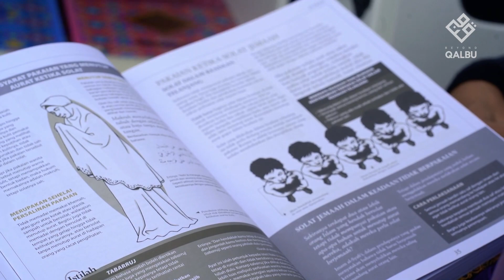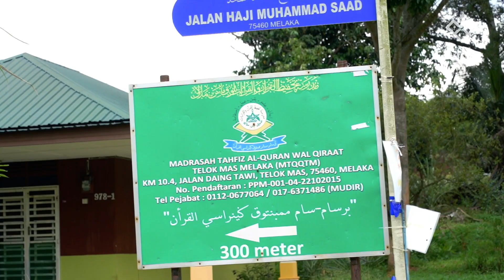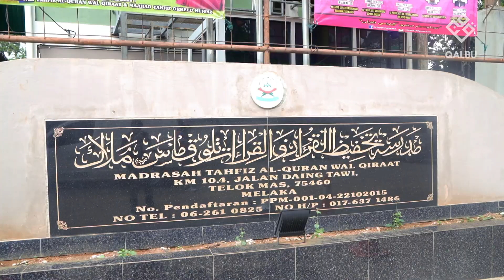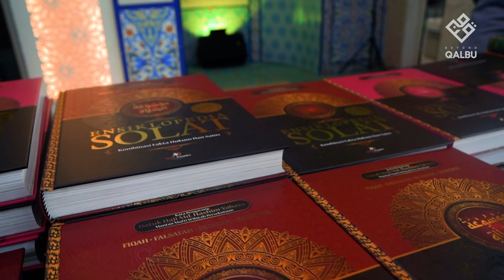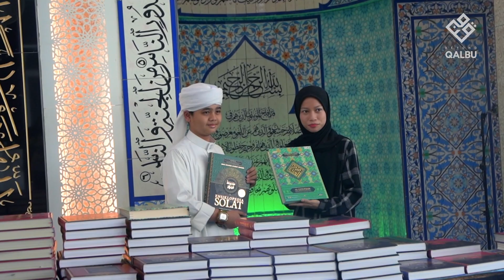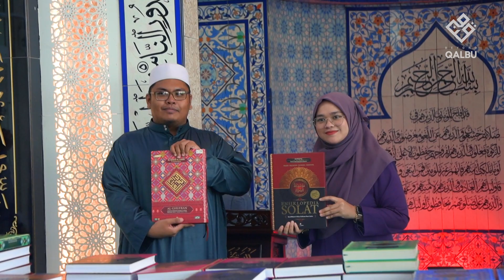MADRASAH TAHFIZ AL-QURAN WAL QIRAAT TELOK MAS, MELAKA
Alhamdulillah, pada 25 MAY 2022 pihak kami telah berjaya menghantar sebanyak 100 Naskah Al-Quran Al-Ghufran dan 100 Naskhah Ensiklopedia Solat  kepada Madrasah Tahfiz Al-Quran Wal Qiraat di Telok Mas, Melaka.

Jutaan terima kasih kepada para pewakaf yang telah memberikan kepercayaan kepada pihak kami untuk menguruskan Wakaf Jual Beli Quran dan Ensiklopedia Solat.

Semoga Allah SWT menerima amalan kita ini dan jemput juga kongsikan kepada ahli keluarga, sahabat handai dan sesiapa sahaja akan Peluang Berwakaf Quran serta Ensiklopedia Solat, sedikit sebanyak kita mendapat tempias saham akhirat juga. Insha Allah.

Teruskanlah penjuangan bersama Beyond Qalbu